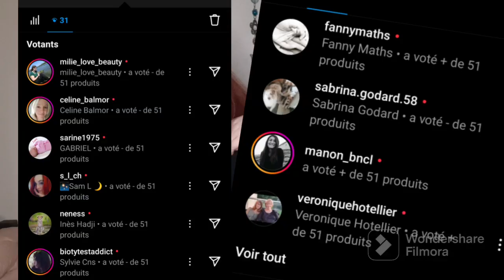Produits terminés Octobre 2023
10€ offert à dépenser sur le site

5€ offert sur ta 1ère box